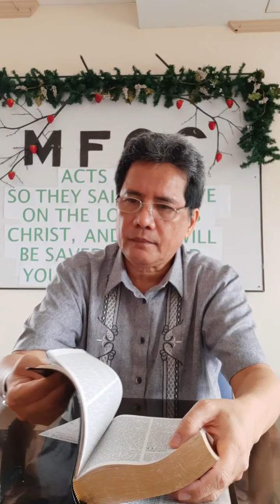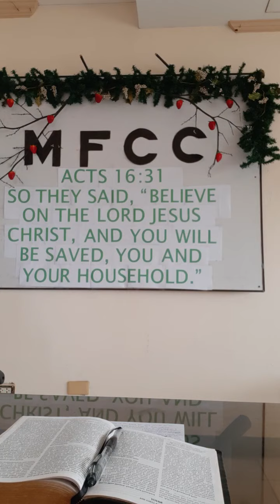1 John 1:1-8 (Fellowship? Let us Dig Deeper to know its Cause and Effect; And Our Obligation)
Message delivered by bro Carlo Sicad during MFCC Online Service.

Master's Flock Christian Church (MFCC)
Golden City Subd.

Correction: Matthew 5:17 Instead of Matthew 5:7

“Do not think that I came to destroy the Law or the Prophets. I did not come to destroy but to fulfill.